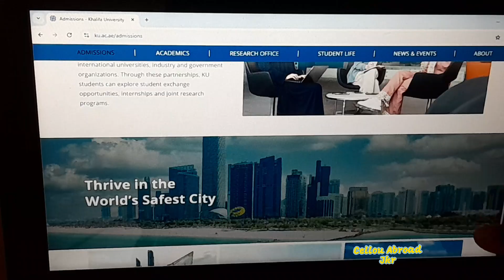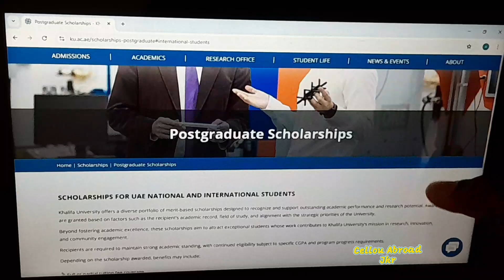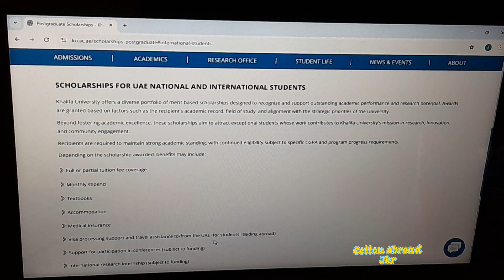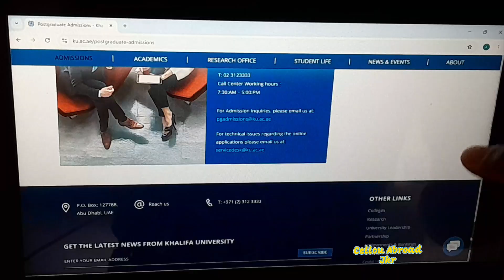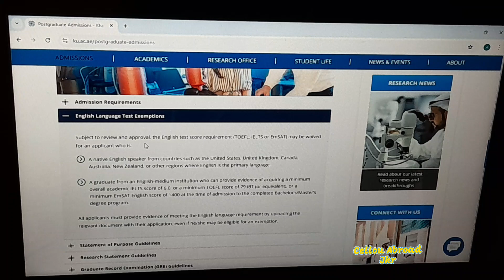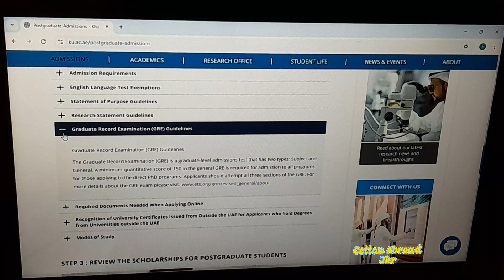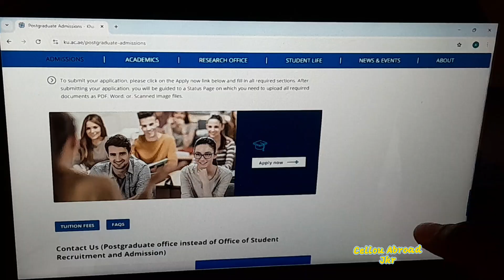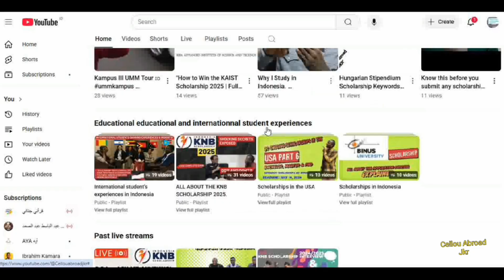How to Apply for Khalifa University Scholarship 2026 (UAE)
Brighthen  Your Future with a Full Scholarship at Khalifa University (UAE)!
Khalifa University offers outstanding graduate scholarships for international students in STEM fields. These fully funded awards include tuition, living support, flights, and more at one of the UAE’s most research-intensive institutions.

In this video, I’ll cover:
Types of scholarships and tiers
What’s covered: stipend, tuition, health insurance, flights
Eligibility and how funding is allocated
Application process and key document
Smart tips to strengthen your application

🛑 Note: I’m sharing this to guide—, but I’m not a university agent — just a current student here to help you navigate the process, you’ll need to verify eligibility and deadlines on the official site yourself.
🎓 Get ready to take your academic journey to Abu Dhabi!
Questions? Drop them in the comments—happy to clarify!

Let’s grow together and support each other!
One opportunity at a time.

 I kindly invite you to:
 Your support helps YouTube recommend the videos to more people who could benefit from them.

Video Chapters:
00:00 –  Overview: Why Study in UAE at Khalifa University?
01:00 – What is the Khalifa University Graduate Scholarship?
03:00 – Scholarship Tiers & What Each Covers
05:00 – Monthly Stipend & Living Support
06:30 – Eligibility & Automatic Consideration upon Admission
08:00 – Application Process: Admission First, Scholarship Follows
10:00 – Benefits of Studying at a World-Class STEM University
12:00 – How to Prepare a Strong Application (Academics, SOP, etc.)
14:00 – Smart Tips & Common Missteps to Avoid
16:00 – Final Recap & Call to Action

Together, let's make your educational dreams a reality!